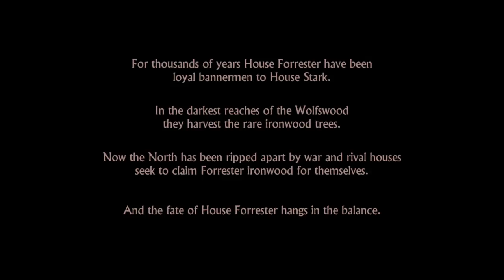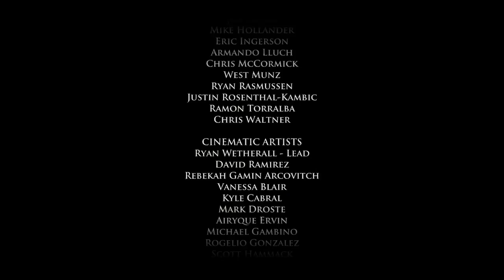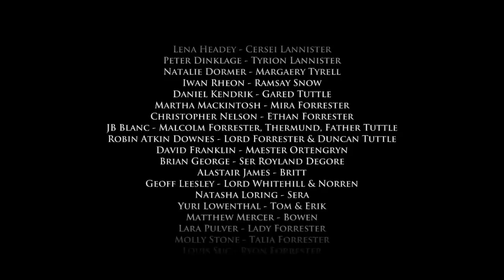A Throne in which to play a game is a gamers chair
I've never watched Game Of  Thrones. I've played a varient on Little Big Planet 3. Though, I love Telltale Games. My friends love it.